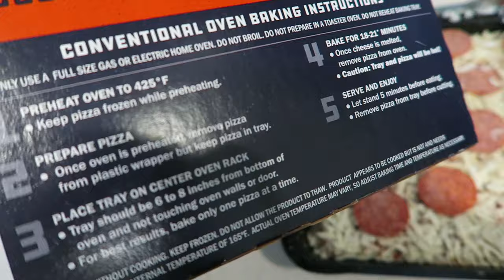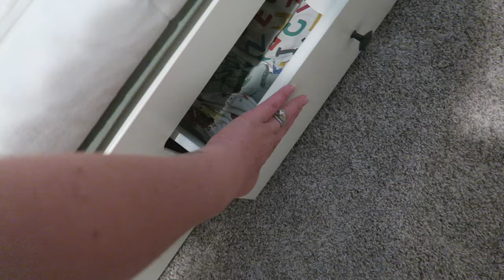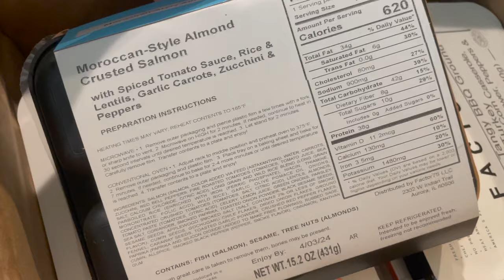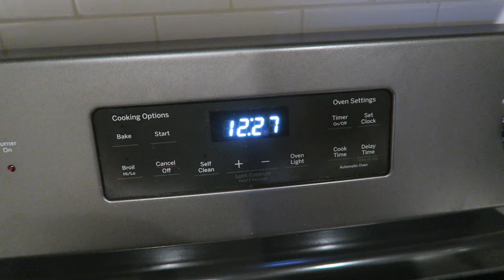Nesting & the Return of the Peter Ramble! | Home Vlog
Today's home vlog is full of updates! Peter takes off work and we have the perfect mix of rest and producivity. Let's nest for Charlie's arrival, talk about Peter's master's program, and eat!